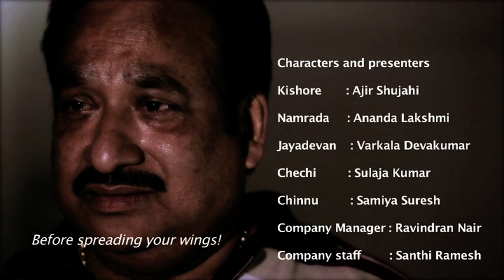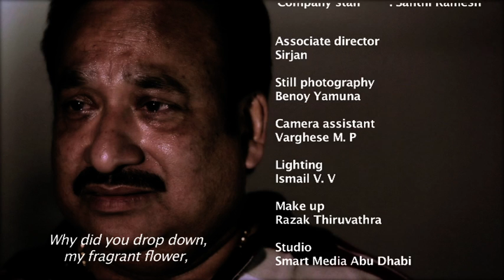Seasonal Butterflies (Rithu Shalabhangal) - Malayalam short film 2014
Cast:
Ajir Shujahi
Ananda Lakshmi
Varkala Devakumar
Sulaja Kumar
Samiya Suresh
Ravindran Nair
Santhi Ramesh

Associate Director: Sirjan
Still Photography: Benoy Yamuna
Camera Assistant: Varghese M.P.
Lighting: Ismail V.V
Make Up: Razak Thiruvathara
Studio: Smart Media Abu Dhabi
Cinematography: Haneef Kumaranellur
Editing: Mujeeb Smart
Production: Pooja Creations
Producer: Ramesh Panicker
Story, Screenplay, Dialogue, Lyrics & Direction: Varkala Devakumar